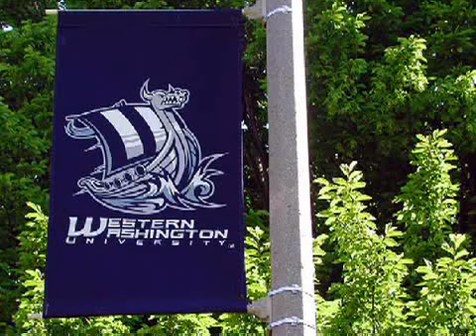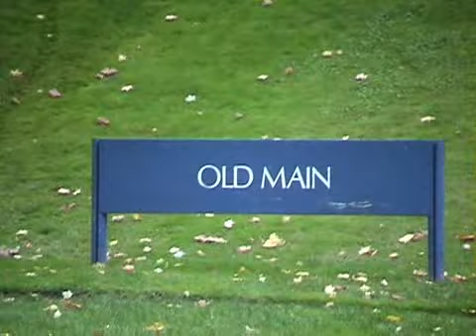Professors Missions Moment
Sharing your faith and loving your professors in Jesus' name.